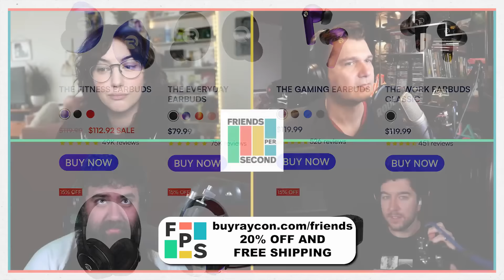Starfield: The Good and the Bad | Friends Per Second #29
Thumbnail credit: thanks to @sergioodoardi on Twitter for the image of Todd.
Timestamps:
00:00 Intro
12:03 Gamescom and PAX Wrap up w/ Lucy & Jirard
40:06 Starfield with Michael Higham
01:42:48 Liquid I.V. (Ad)
1:44:52 User Question
1:52:08 Sea of Stars Discussion with Game Director Thierry Boulanger
2:42:16 Raycon (Ad)
2:44:26 User Question
2:55:05 What We've Been Playing
2:57:03 This Week In The Wayback
3:00:34 Wrap Up
Let's meet our hosts:

- Jake Baldino (aka the Before You Buy Guy) is pretty much the most watched reviewer on YouTube across both Gameranx and his personal channel If you're obsessed with Delorians, The Mummy and Pizza you can discuss that stuff with him directly over on Twitter: @JakeBaldino

- Lucy James is a Senior Producer at Gamespot and a Creative Producer at Giant Bomb. She's actually, like, experienced and credentialed and has real life skills and stuff, while the rest of the gang would be funemployed if the YT algorithm didn't kiss them for random, inexplicable reasons.

- Jirard (aka The Completionist has been doing YouTube since before Noah wore short pants. Over the course of more than a decade, Jirard has completed HUNDREDS of games to bring you the quality of review that almost no other reviewer dare bring you, getting the 100% completion trophy for every title before putting pen to paper. Jirard has a let's play channel and in his spare time he fires off the occasional hot-take over on Twitter: @TheCompletionist

- Skill Up used to work at McDonalds but he got fired for skimming too many chicken nuggets. He says he regrets it since he's never had a better job since.
Listen to the Friends Per Second Podcast on your favourite podcast platform